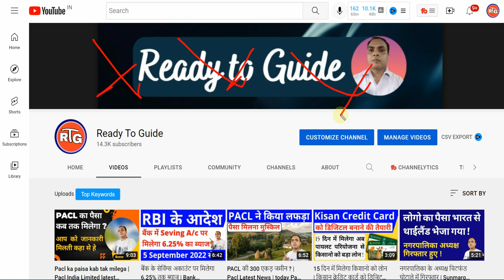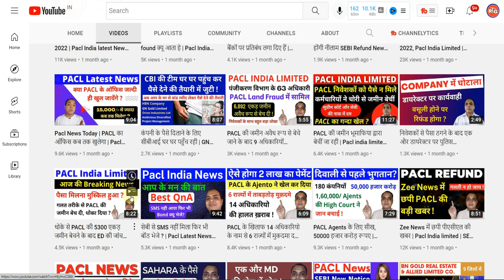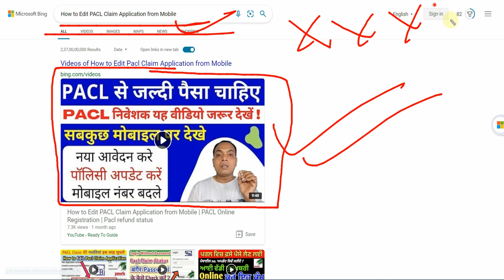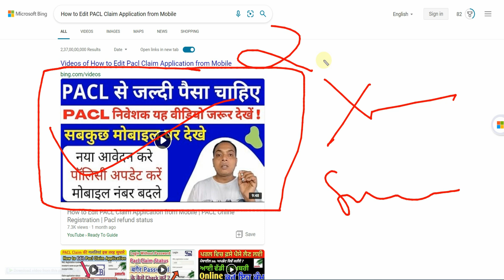Pacl India Limited का Status कैसे चेक करे | Pacl Refund Money Latest News | Pacl news today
pacllates news
paclrefun news

PACL Committee
Shri Anand R. Baiwar
Ph.:-   26449994

Creative Live! Cam Sync 1080p V2 Full HD Wide-Angle USB Webcam

Aluminum Tripod